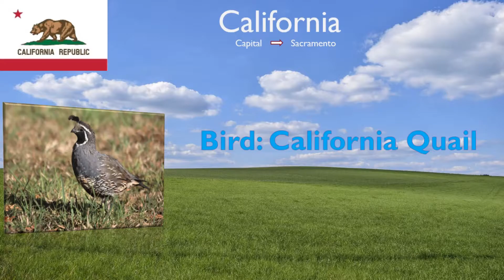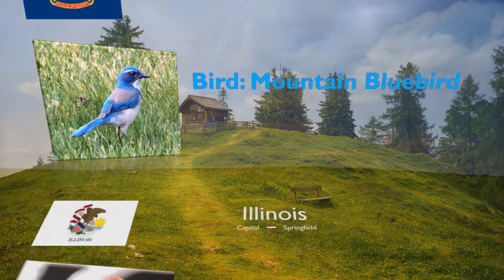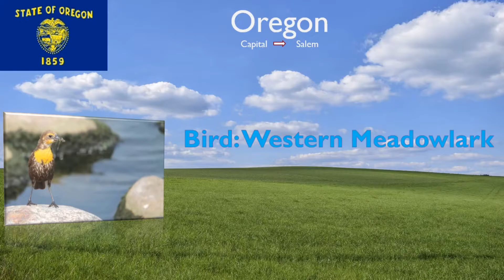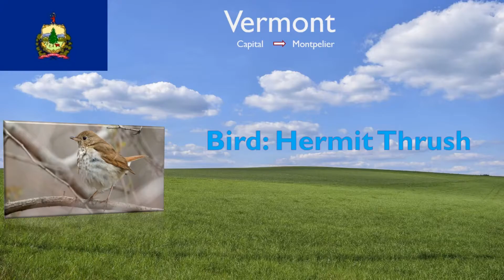THE U.S. STATES BIRDS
Do you know all the 50 U.S. States birds? Each State has chosen its own bird to symbolize the state. Some birds are represented in more than one state.